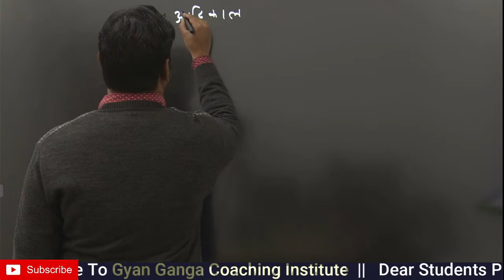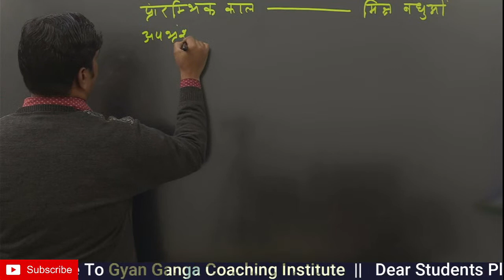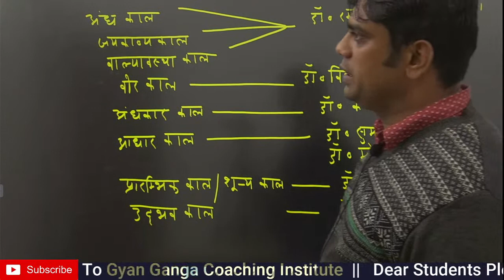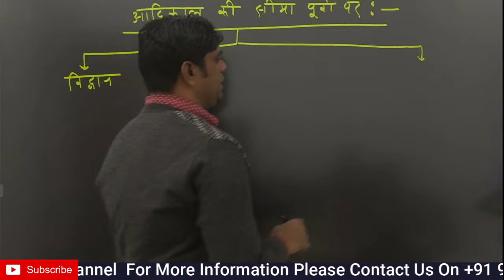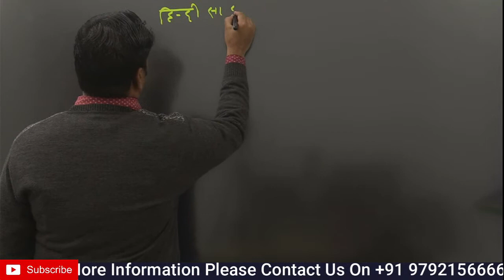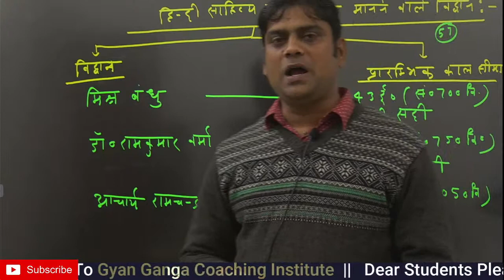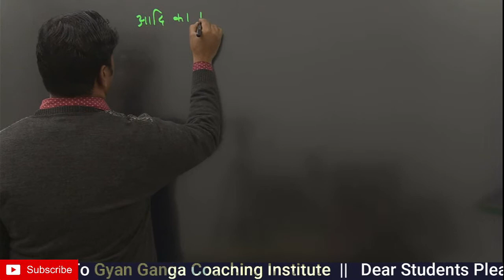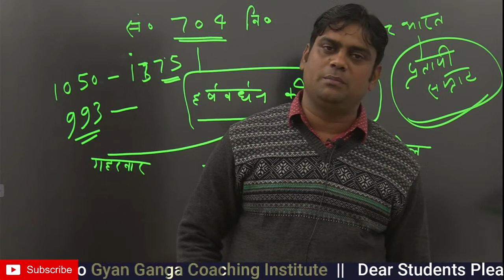Live 🔴TGT/PGT- HINDI (आदिकाल) Lecture-1 By - PAWAN TIWARI || Gyan Ganga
✎ ज्ञान गंगा में आपका स्वागत है  🙏

≛ ज्ञान गंगा Telegram चैनल से जुड़े और फ्री "PDF Notes" प्राप्त करें

✦ TGT/ PGT/ UGC-NET-SET/JRF की सभी विषयों की  Offline और Online कक्षाएं प्रारम्भ हो चुकी है
अधिक जानकारी के लिए अभी सम्पर्क करें :: 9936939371, 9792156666

✶TGT/ PGT/ UGC-NET-SET/JRF की Offline या Online तैयारी प्रारम्भ करने के लिए अपनी जानकारी दर्ज करें

✦ TET/ C-TET/ SUPPER TET की Offline & Online कक्षाएं प्रारम्भ हो चुकी हैं

✶ "ज्ञान गंगा की offline और online कक्षाओं के साथ आपको ये सुविधाएं मिल रही हैं"
≛ Offline Class with Online Support
≛ Notes : "परीक्षा दृष्टि से महत्वपूर्ण"
≛ Chapter wise Practice Set
≛ Mock Test : "पूर्णत: परीक्षा की तरह"
≛ पूरे कोर्स के Audio + Video 24 घण्टे आपके अपने फ़ोन पर उपलब्ध
≛  Doubt Clarification Platform (Admission के बाद आपके हर प्रश्न का जवाब आपको 24 घण्टे  के अन्दर प्राप्त हो जायेगा)

✪ और भी जरुरी चीजे जो आपकी तैयारी को बेहतर बनाते है
"कुछ इस तरह की तैयारी - जो कोइ नहीं करा रहा है। ज्ञान गंगा के अलावा"